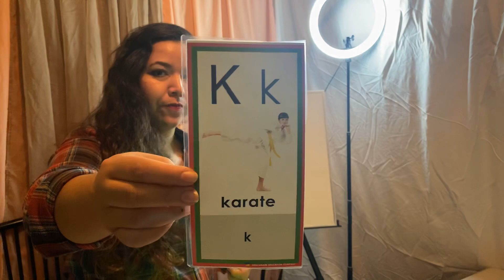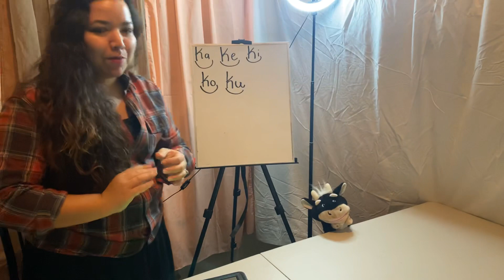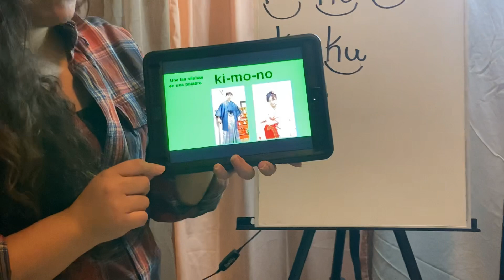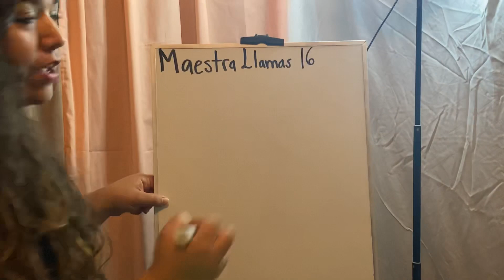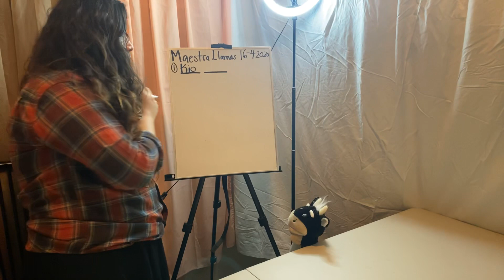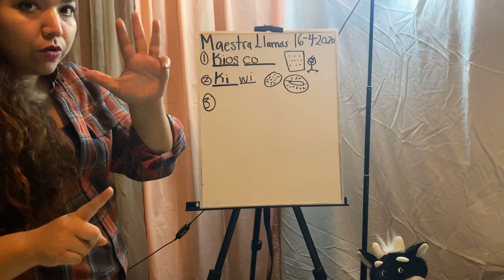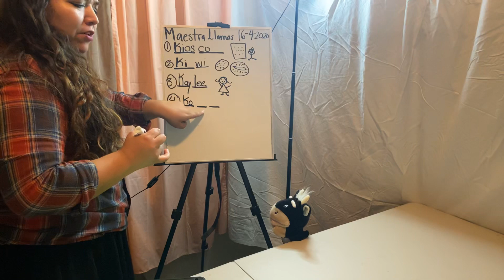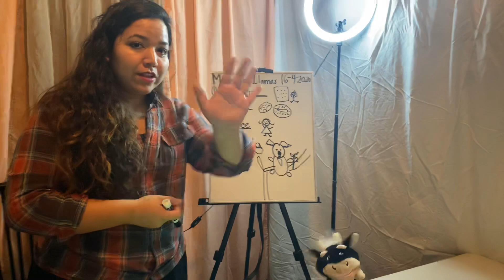Sílabas de la K día 2